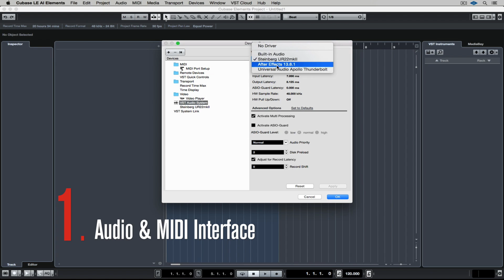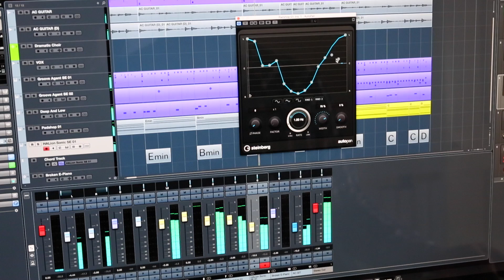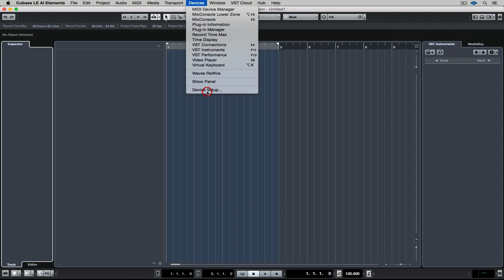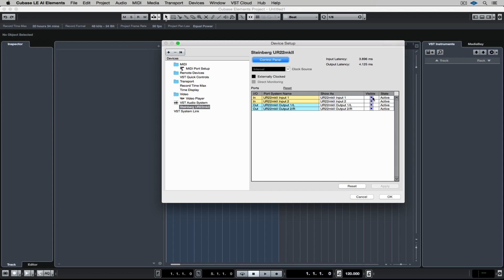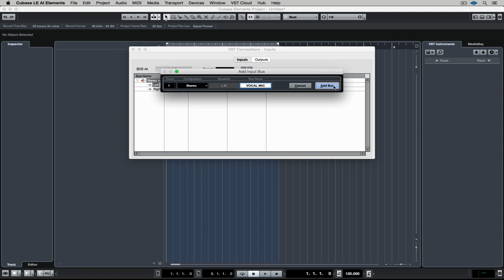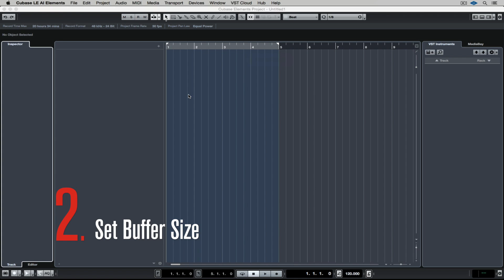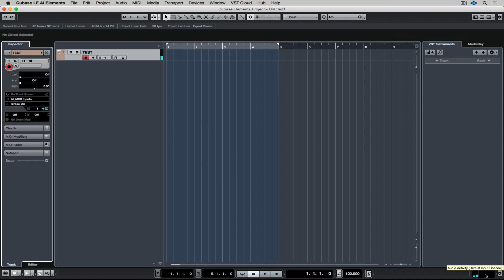How to Set up Your Computer for Cubase LE AI Elements | Getting Started with Cubase LE AI Elements 9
The software is only one part of the recording system and in this video we take a look at everything you need to get yourself ready to record some music. We cover setting up your hardware and external controller.